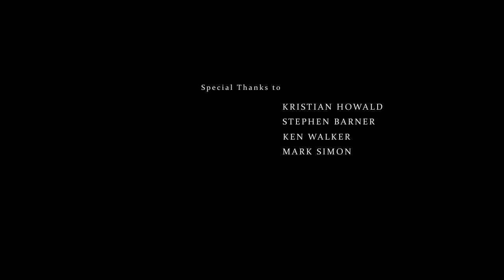Mr. Radbury's Reverie - an animated film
An animated film by Xiamei Wang. Music by Ivan Barbotin. Violin by Arkady Yanivker.